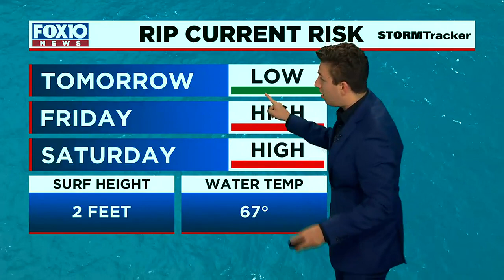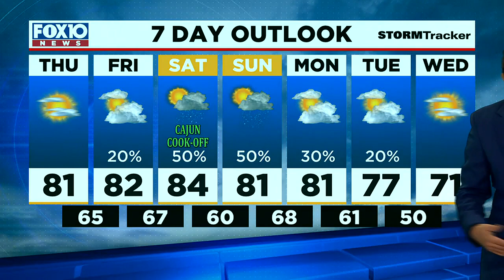Today's Outlook for Wednesday evening, March 22, 2023 from FOX10 News